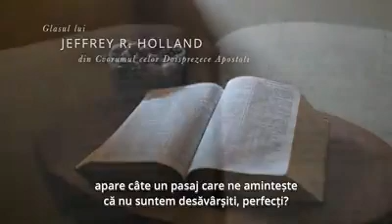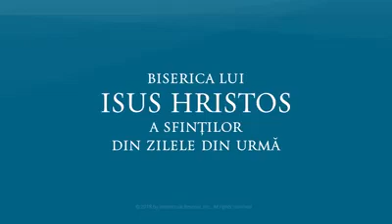Pot eu să fiu desăvârșit ?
Ce semnifică expresia din scripturi „fiți, dar, desăvârșiți”?